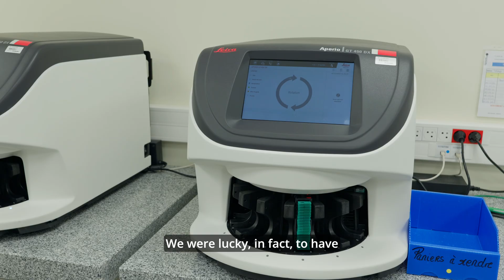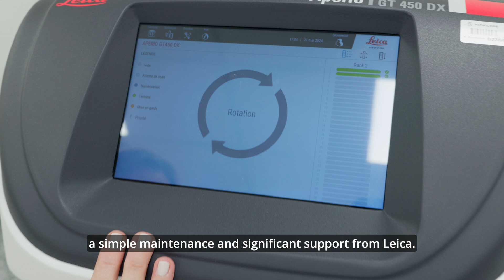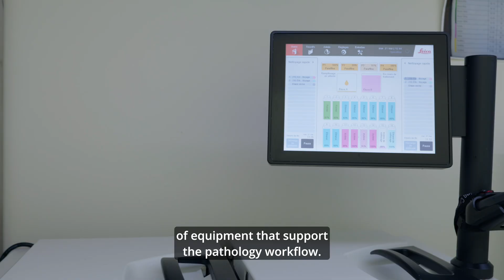Critical Success Factors for Digital Pathology with Curie Institute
Join Yves Allory, Head of Pathology, and Magalie Toutain, Healthcare Executive, from the Curie Institute as they share their invaluable insights on implementing a comprehensive Leica Biosystems workflow.
Discover the key success factors that have made their digital pathology journey a remarkable success.